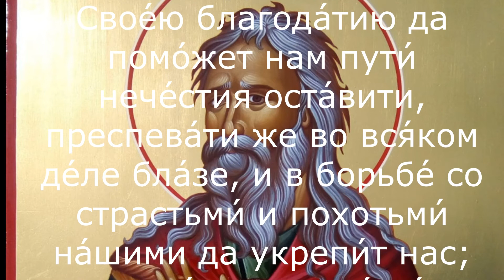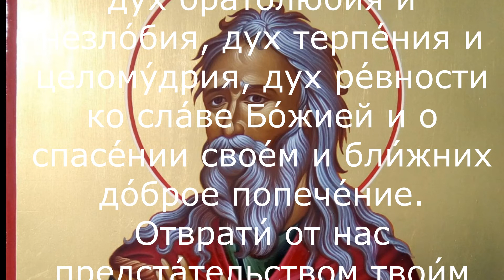Молитва Святому пророку Илие от голода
✅Регистрируйся по ссылке:
✅Выводи средства

... слушатьмолитвы молитвачитать молитварусских молитва15октября молитва14октября​ молитвабогородице молитвы ТЕКСТ МОЛИТВЫ
О, святы́й проро́че Бо́жий Илие́, моли́ о нас Человеколю́бца Бо́га, да пода́ст нам, раба́м Бо́жиим (имена), дух покая́ния и сокруше́ния о гресе́х на́ших, и всеси́льною Свое́ю благода́тию да помо́жет нам пути́ нече́стия оста́вити, преспева́ти же во вся́ком де́ле бла́зе, и в борьбе́ со страстьми́ и похотьми́ на́шими да укрепи́т нас; да всади́т в сердца́ на́ша дух смире́ния и кро́тости, дух братолю́бия и незло́бия, дух терпе́ния и целому́дрия, дух ре́вности ко сла́ве Бо́жией и о спасе́нии свое́м и бли́жних до́брое попече́ние. Отврати́ от нас предста́тельством твои́м пра́ведный гнев Бо́жий, да та́ко в ми́ре и благоче́стии пожи́вше в сем ве́це, сподо́бимся прича́стия ве́чных благ во Ца́рствии Го́спода и Спа́са на́шего Иису́са Христа́, Ему́же подоба́ет честь и поклоне́ние, со Безнача́льным Его́ Отце́м и Пресвяты́м Ду́хом, во ве́ки веко́в. Ами́нь.